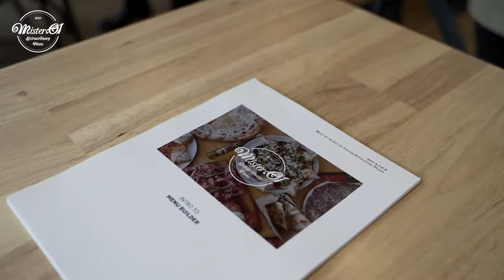Mister O1 Extraordinary Pizza - Training Employees Program! Come and join our Extraordinary Team.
Want to join our Extraordinary Team?
Mister O1 has a training program that gives everyone the opportunity to strengthen those career skills.

We are hiring - All locations

visit us @mistero1pizza